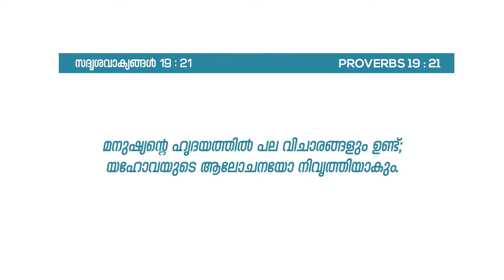മനുഷ്യൻ്റെ വിചാരങ്ങളും യഹോവയുടെ ആലോചനയും | PR.DENNESS VARGHESE | "മാസയോഗം"